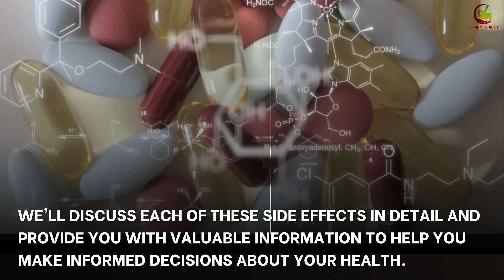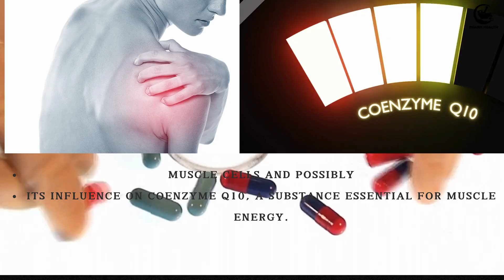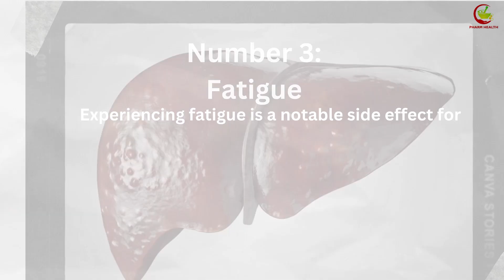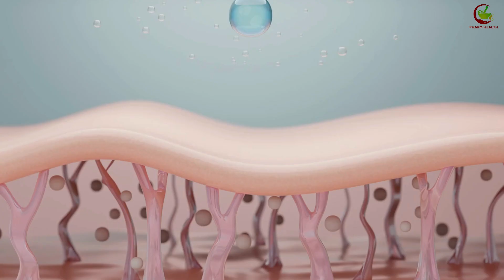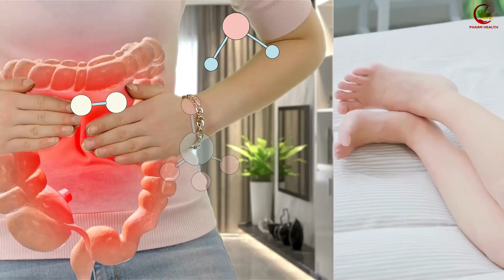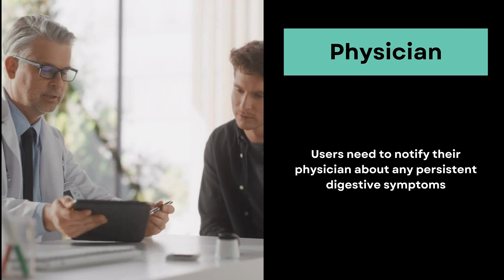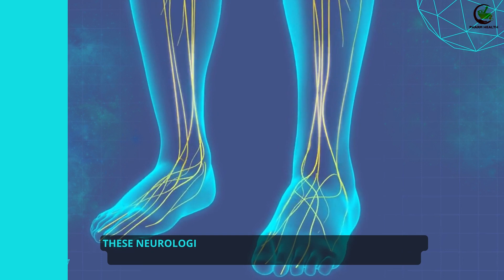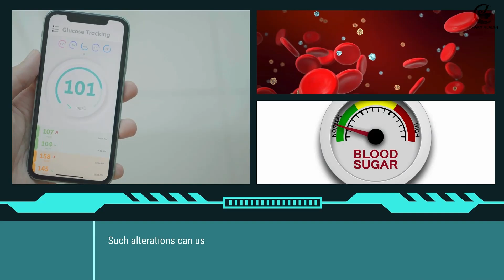8 Bad Things Atorvastatin can Do in Your Body (Statin Side Effects)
8 Bad Things Atorvastatin can  Do in Your Body (Statin Side Effects).

Atorvastatin, or Lipitor, is a commonly prescribed medication for lowering cholesterol levels and reducing the risk of heart disease. It works by blocking an enzyme in your liver called HMG-CoA reductase. This enzyme is crucial for making cholesterol in your body. By blocking this enzyme, atorvastatin reduces the cholesterol your liver produces. While it effectively achieves its primary goal, several side effects associated with taking atorvastatin can impact various aspects of your health.
☕️ SUPPORT
⌛ Timestamps
⏱️00:00 ► Intro
⏱️01:02 ► Muscle pain and Weakness
⏱️02:08 ► Potential liver damage.
⏱️02:52 ► Fatigue
⏱️03:44 ► Skin Reactions
⏱️04:47 ► Digestive Problems
⏱️05:38 ► Neurological Effects
⏱️06:37 ► Increased Risk of Diabetes
⏱️07:30 ►  Memory issues.

8 things statin drugs do to your body
Statins and cholesterol
Statins and cholesterol controversy
Statin side effects
Cholesterol medication side effects
Are statins bad for you?
What are statin side effects?